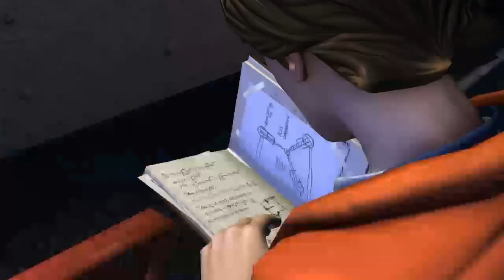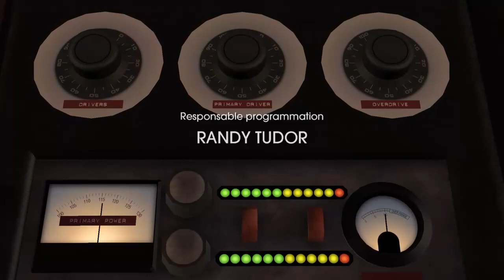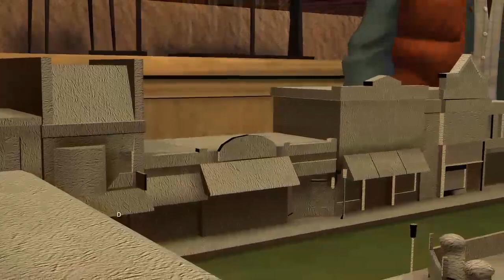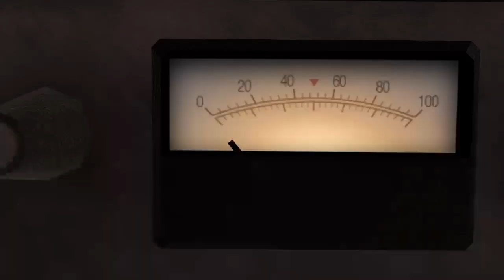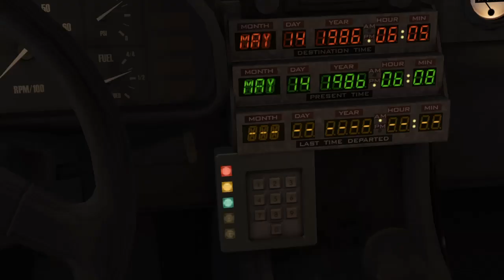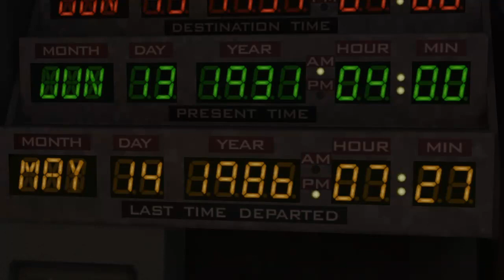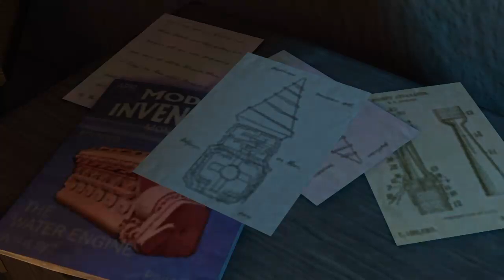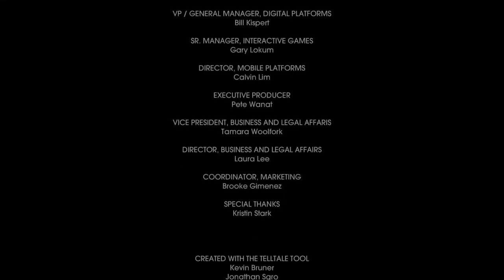[Walkthrough]Retour vers le Futur - TellTale (Épisode 1)